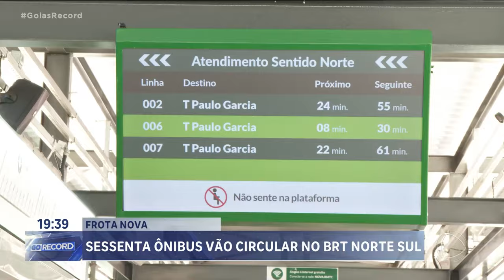FROTA NOVA: SESSENTA ÔNIBUS NO BRT NORTE SUL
DEPOIS DE QUASE DEZ ANOS EM OBRA, O BRT NORTE SUL DO TRANSPORTE COLETIVO DE GOIÂNIA,  DEVE COMEÇAR A OPERAR NO MÊS QUE VEM. SESSENTA ÔNIBUS VÃO FAZER A LINHA  ENTRE O TERMINAL VEIGA JARDIM, EM APARECIDA E O RECANTO DO BOSQUE, EM GOIÂNIA. DEZ ÔNIBUS SÃO ELÉTRICOS.